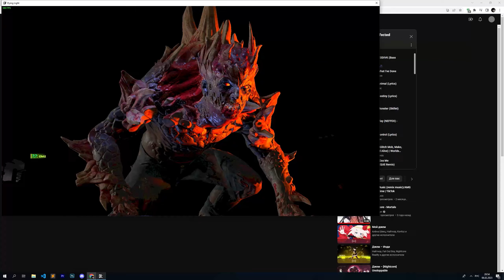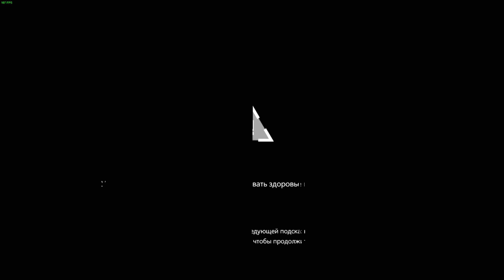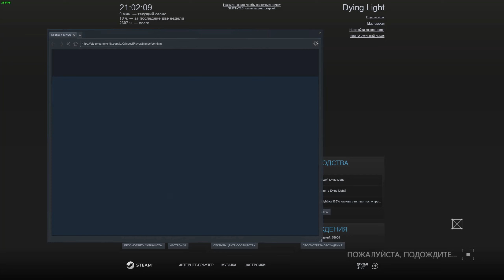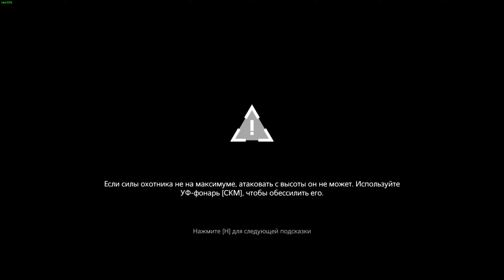Dying Light PvP | Чисто прикол